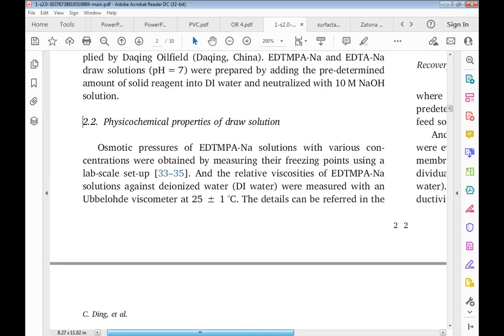forward osmosis desalination draw solution organophosphate Draw solution(physicochemical) EDTMPA_Na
التناضح الأمامي في تحلية المياه والصفات الكيموفيزيائية الموجودة